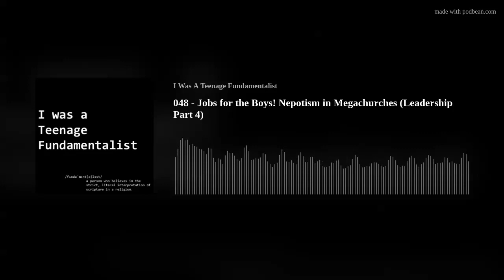048 - Jobs for the Boys! Nepotism in Megachurches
If there's one thing that characterises megachurches in Australia and around the world, it's nepotism. Brian & Troy cite some tangible examples of nepotism in the Australian Christian Churches and Hillsong and discuss why this needs to change and what members can do about it.